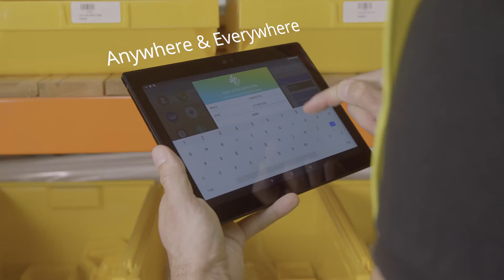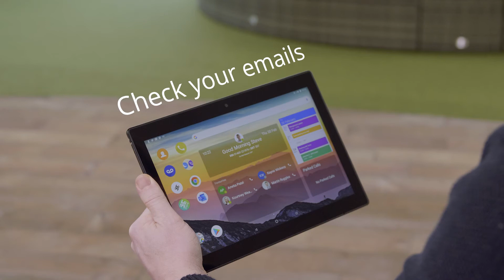Business Phone Systems from 4Com: much more than just a Phone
We're proud to be platinum resellers of HiHi phones, including the revolutionary HiHi2.

HiHi2 boasts a removable touchscreen display, access to Google Play Store (allowing you to download your favourite apps) and video calling capability, making it one of the most versatile business phones available today.  What's more, each HiHi2 phone comes with the HiHi There and HiHi Connect mobile applications, to create a true Unified Communications solution.

Alongside this pioneering device, 4Com provide business-improving applications such as Call Recording, Call Reporting and On-Hold Marketing to help your business communicate more effectively.  Support is provided from our head office in Bournemouth, while we also have a team of nationwide engineers to offer on-site support in case its needed.

To find out more and to get your quote, please